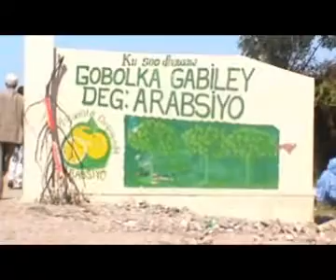warkii jamaal ali xusseen